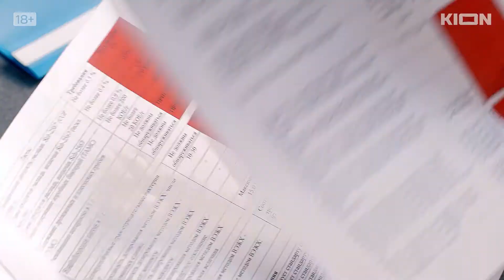Чиновница (сериал 2020) - Трейлер (сезон 1)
Жизнь чиновницы регионального Минздрава Арины Алферовой весьма благополучна: хорошая квартира в центре города, приличная иномарка, утренняя укладка, шопинг-поездки в Москву, украшения, дорогие туфли. В конце концов начальник финансово-экономического отдела может позволить себе кое-что. А иногда даже больше, чем кое-что. Особенно, если твой любовник ведет бизнес с крупнейшим фармацевтическим предприятием региона. Что взамен? Пару подписей поставить на договорах. Увлекшись личной жизнью, она не замечает, чего стоит каждая ее подпись на самом деле. Однажды горькая расплата подберется к ней слишком близко — от поддельных таблеток умирает родной человек. Так чиновница решает сама встроиться в коррумпированную «пищевую» цепочку, чтобы добраться до самого верха — до Министра — и потопить всех.

Режиссер: Оксана Карас

Сценаристы: Мария Меленевская, Денис Уточкин, Валерия Подорожнова, Дмитрий Иванов (III)

Оператор: Сергей Мачильский

Продюсеры: Джаник Файзиев, Рафаел Минасбекян, Игорь Мишин, Александр Бондарев (II), Алексей Ахмедов, Ирина Борисова (IV), Владимир Васильев (XVI), Алексей Неклюдов (II)

Производство: Киностудия КИТ

Год: 2021

Премьера: 30 июня 2021 (Онлайн-кинотеатр KION)

Cерий: 8

Актеры: Виктория Толстоганова, Максим Виторган, Полина Кутепова, Артём Быстров, Яна Гладких, Алексей Агранович, Лаура Пицхелаури, Сергей Волков (III), Камиль Тукаев, Семён Серзин, Виталий Коваленко, Варвара Владимирова